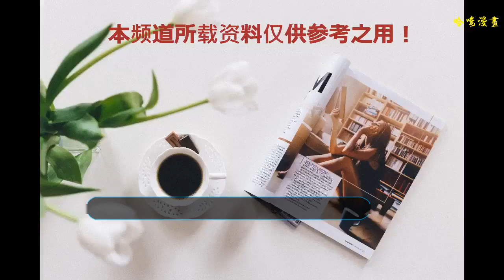MAMAMOO身高又被出賣？看出她們身高有多嬌小，短腿照讓人萌翻？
世界上最無法隱藏的，一個就是打噴嚏，另一個就是身高啦，今天要告訴大家的就是一段偶像身高意外被揭穿的可愛故事。偶像身高被「意外揭穿」的方式有很多，有時是成員間無意的透露，像是APINK的夏榮明明是好心要幫沒來的恩地留空位，但留的位子卻是「小矮人」身高，就曾讓不少粉絲爆笑（韓國女子組合 原創文章）
    最近APINK登上節目，要她們「交換成員角色」，抽到扮演隊長初瓏的夏榮甚至直接跪下來，來表達她眼里的姐姐…更是意外證明APINK姐姐Line的成員的確比較嬌小
    甚至連勾腿的方式都可以看出身高差別，雖然哈勇討厭聽到人家說她超過170，但連勾腿的方式和身旁的普美相比都像在炫耀腿長，只能偶像們常穿高跟鞋亮相，但真實的身高體然還是藏不住的！
    在休息室還要勾兩次腳，說這個初瓏歐尼辦不到的叛逆忙內
    不過身高都只有「一公分差異」的MAMAMOO雖然不會有成員排排站出賣身高的困擾
    不過繼上次被GFRIEND給意外出賣她們有多嬌小之外，最近MAMAMOO又上演可愛的「布置道具的背叛」，身高被泄露的過程也讓網友大喊「超萌」！
    因為平時四名成員在臺上霸氣十足，不過四人一坐上一周偶像的講臺，竟然只有玟星的腳碰得到地，不只頌樂、華莎腳懸空，坐姿很隨意的輝人「腿短短」被發現的可愛模樣更是萌翻網友。和GFRIEND成員一樣隨意坐，但是除了SinB和EunHa以外其她人都是隨便就碰地還有剩相比，MAMAMOO的嬌小再度被道具給出賣，臺上霸氣，臺下卻萌到不行的反差，你是不是也被腳碰不到地的可愛媽木給爆擊心臟了呢。